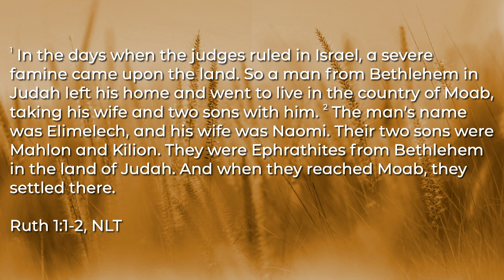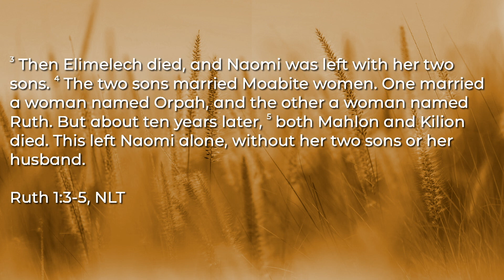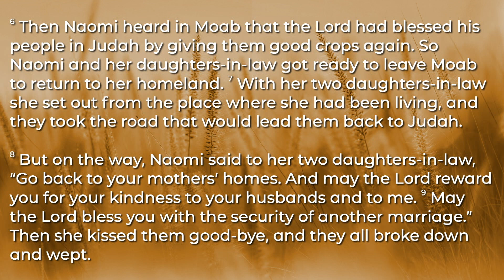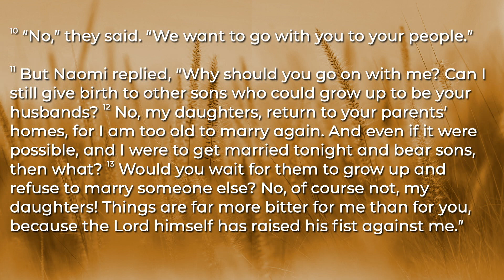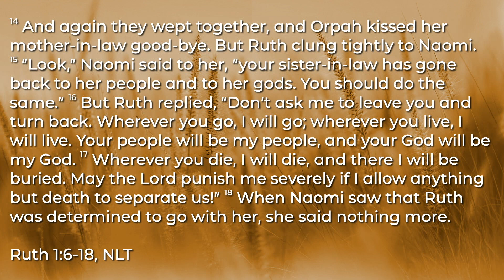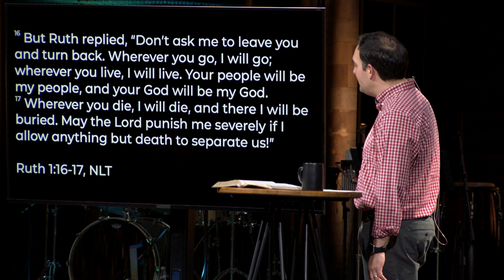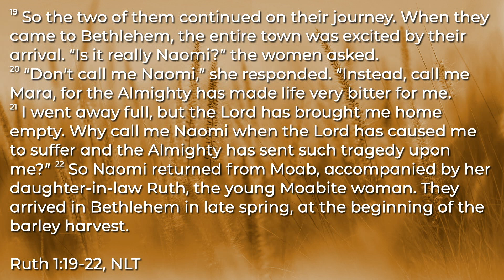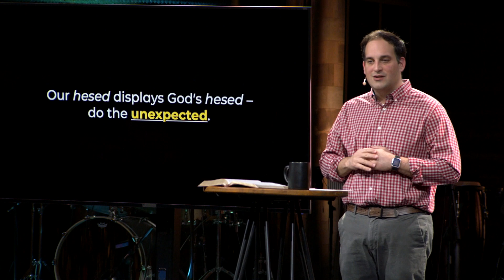Ruth: Part 1